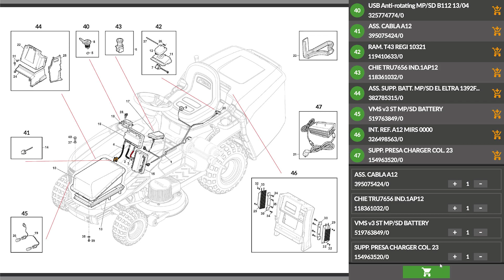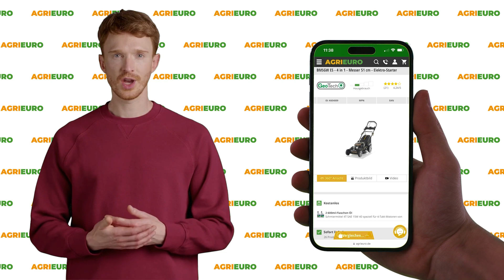Produktvideo Kit Blue Bird Akku-Astkettensäge CS 22-04 + Akku-Baumschere PS 23-25 Faster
Hier ist ein Produktvideo des Kit Blue Bird Akku-Astkettensäge CS 22-04 + Akku-Baumschere PS 23-25 Faster, das direkt von AgriEuro erstellt wurde, um Ihnen alle wichtigen Merkmale zu zeigen.

0:00-0:05 Intro
0:05-0:13 Unboxing
0:13-0:37 Ersatzteile bestellen
0:37-2:30 Das Gerät
2:31-2:35 360°-Bild des Produkts
2:37-2:45 Informationen zur Website
2:47-2:54 Outro

Das Kit von Blue Bird, komplett mit Koffer, besteht aus zwei Werkzeugen: der Akku-Baumschere CS 22-04 und der Akku-Baumschere PS 23-25 Faster, dem idealen Werkzeug für alle, die sich für Gartenarbeit und Gartenbau interessieren. Diese Kombination eignet sich perfekt für eine breite Palette von Schnitt- und Präzisionsarbeiten und ist damit eine ausgezeichnete Wahl für Hobbyisten.

Die Astschere CS 22-04 mit einer Schnittkapazität von 100 mm ist leicht (nur 1 kg mit Akku) und ermöglicht einen langen Einsatz, ohne den Arm zu ermüden.

Die 100 mm (4") lange Stange und eine Geschwindigkeit von 6 m/s in Verbindung mit einem benutzerfreundlichen Klingenschmiersystem machen sie äußerst praktisch und einfach zu handhaben.

Darüber hinaus sorgen seine Geräuschlosigkeit und das Fehlen von Vibrationen für ein angenehmes und störungsfreies Arbeiten.

Die Akku-Schere PS 23-25 Faster ist mit Klingen aus SK5-Schweizer Stahl ausgestattet, die sowohl bei trockenen als auch bei frischen Ästen für einen kraftvollen Schnitt sorgen. Mit einem Gewicht von nur 0,9 kg (inkl. Akku) ist diese Schere so leicht, dass sie auch bei intensivem Gebrauch nicht ermüdet, was sie zum idealen Werkzeug für Hobbyisten macht.

Sie verfügt über zwei Schneidöffnungen für unterschiedliche Bedürfnisse, und die auswechselbare bewegliche Klinge erhöht ihre Vielseitigkeit und Haltbarkeit.

Ein informatives Display zeigt die Anzahl der Schnitte, eventuelle Fehlercodes und die Warnung bei niedrigem Batteriestand an, was diese Geräte für den Bediener noch bequemer und funktioneller macht.